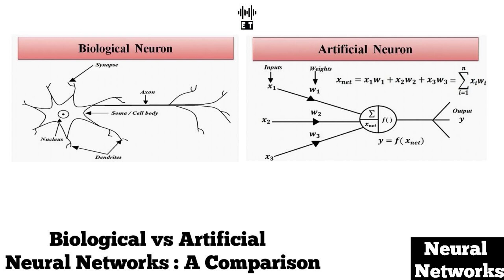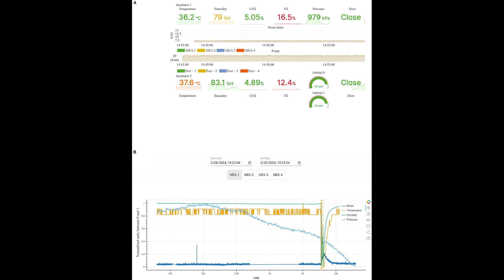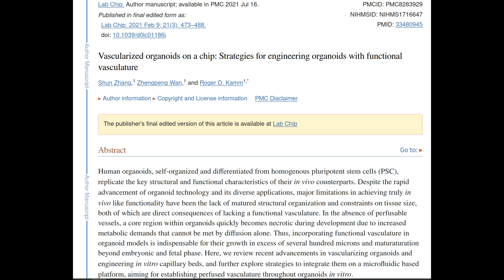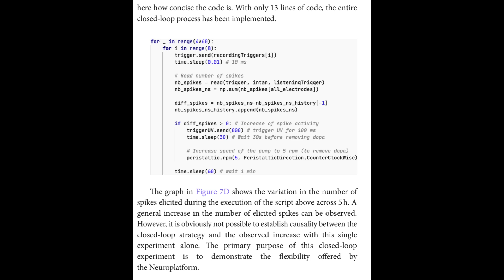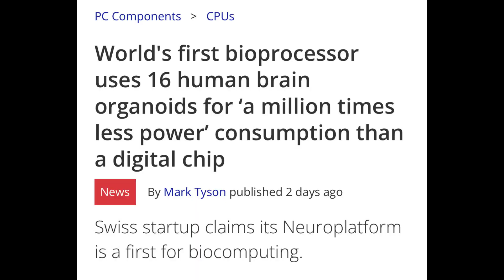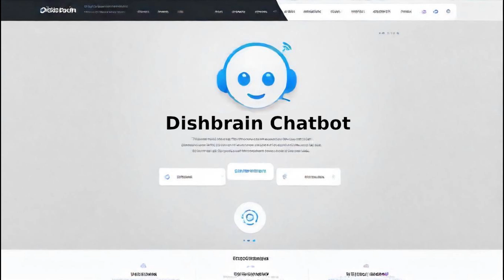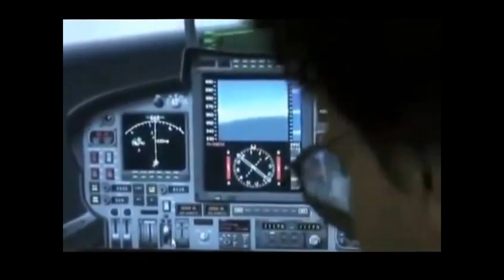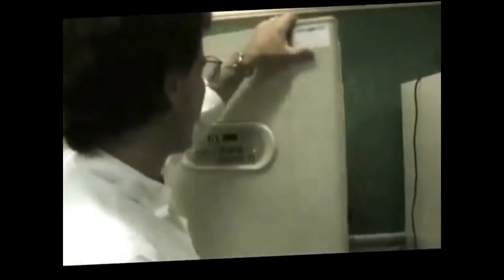O.I. The Future of AI? Inside Organoid Intelligence Breakthroughs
Dive into the cutting-edge world of Organoid Intelligence (O.I.), where real brain tissue could revolutionize AI. Discover Neuroplatform's groundbreaking technology, the challenges of 'training' living neurons, and how this bio-AI hybrid might outperform silicon-based systems. From 500μm 'brain balls' to global research platforms, explore the current state and future potential of this mind-bending field. Is O.I. the key to creating true artificial intelligence? Watch to find out!" A field of artificial intelligence and biotech that uses real brain tissue, neurons, rather than a silicon analogue. Obviously this is not preferable to silicon due to the complexity. Inversely, neurons already have the capacity for intelligence, rather it is the humans that are struggling to understand the neuron.Finalspark submits Neuroplatform, a complete system for organoid intelligence. It is enticing in that it's primitive, but is probably the most advanced version submitted to date. A well resourced group could double the features of the system fairly easily. They would probably use the recently released paper from Finalspark as a guide or spec. Comprising...
The life support systems, they get 100 days of lifespan from a neuron, which they worked up from a few day's lifespan some time ago. The increase in lifespan of the neurons is due, they claim, the better life support system. A goal of 365 days would outdo Nureoplatform.Finalsparks organoid size is 500um, the size of a human hair, and they are impressively are nicely designed spheroid, 3d objects that look like a ball. Sitting on electrodes like a droplet with medium passing under and forming a surface tension cover over the top of the organoid. The size of the organoid is crucial to its ability, and doubling the size of the organoid could be achieved. As the organoid does not have vasculature, the size is limited, with necrosis occurring in places where the organoid is starved of media. Larger organoids, doubling the size of the organoid means entirely re-working the organoid so that necrosis does not occur.Vascularized Tissue Organoids, described in this paper
A microfluidic platform integrating functional vascularized organoids-on-chip "organoid vascularization""Microvascular network systems", endothelium-rich spheroids and vascular organoids, as they successfully provide intravascular perfusion to these structures. Should these be tissue or artificial, for instance a scaffold. Whether these systems mimic natural environments, habitats and more so with so they can perform plasticity and restructuring. Thirdly, we are all stumped at the communication, the language. Two systems, there is no language and training is required. The organoid learns the language that the operator trains the organoid. Secondly the organoid is performing a language that no one understands, for instance a baby does not learn to see anew, the neurons that provide sight are pre-configured in some way. Food in the form of dopamine is utilized with neuroplatform for re-enforcement learning.Two methods, find the binary switch such that every time an identical a specific stimulation is issued, the response is the same, then we can build a binary computer from a switch. Do real brain offer some clues, is there an identical waveform to stimulation, do we flash light at candidates and record their brain patterns and then try and locate the pattern in the organoid. Everyone thinks A.I. has a role in working out what the electrical output of neurons mean. Neurons have successfully played video controlled planes as played pong in Cortical Labs. Neurons are constantly producing analogue electrical activity.Neuroplatform is modular, using an array of organoids. Essentially double the amount of organoids.
Neuroplatform uses python code to issue commands to the organoids and signal processing computer equipment. The platform can be accessed globally and anyone can run experiments using remote desktop, using python code, to control stimulation and record response. They are producing vast amounts of data constantly, and they collect and store all the data the organoids produce in a time series database.Finalspark submits Neuroplatform as a complete and comprehensive organoid intelligence platform, with a view to scale Neuroplatform in a subsequent version, perhaps Neuroplatform2. A competing platform with double the capacity and sophistication could easily be built, but not without looking at nuroplatform for inspiration and not without coming up with new ways to tackle the challenges. Other networks are the Cortical Lab demonstration, which recently received 15m to scale up. Some colleges have elaborate O.I. programs which have been going on for 40 years.Organoid intelligence needs development. The goal is to build a comparable artificial intelligence system like ChatGPT using real neurons.